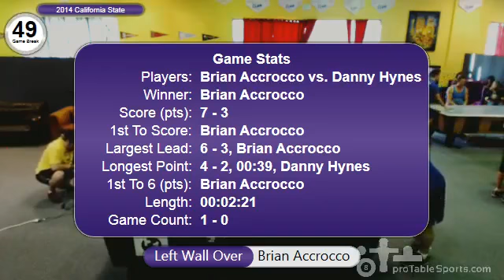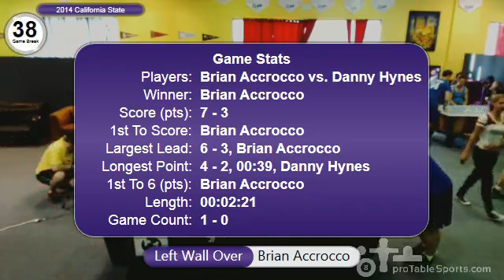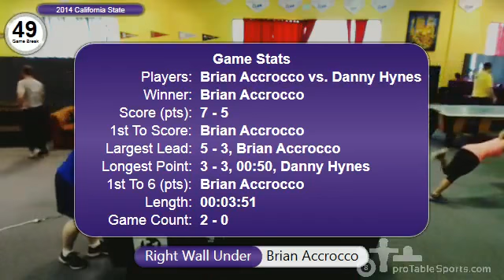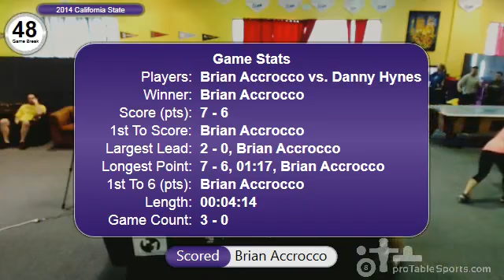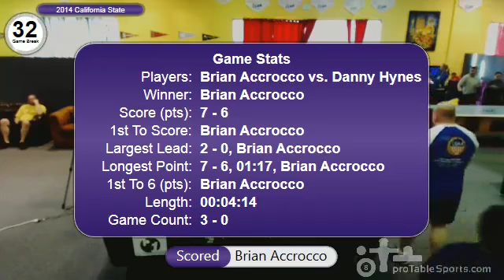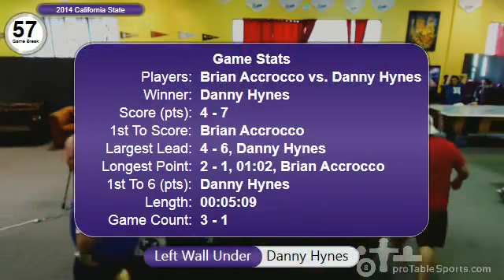Brian vs Danny 2014 California State